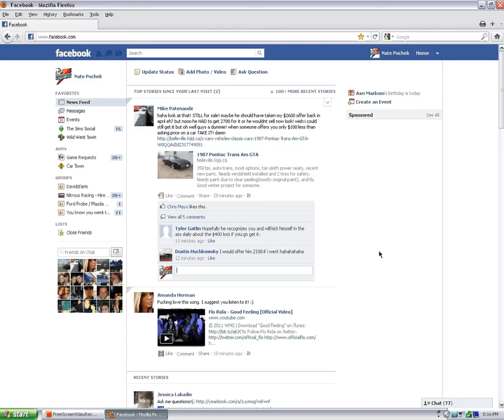screen recorder test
was a free screen recorder i think it was called freenscreenvideorecorder by dvdvideosoft DOES NOT RECORD SOUND THO :(